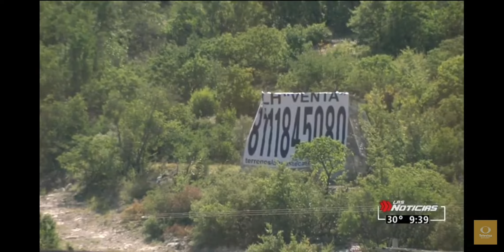Denuncian construcciones ilegales y de alto riesgo en la zona de La Huasteca